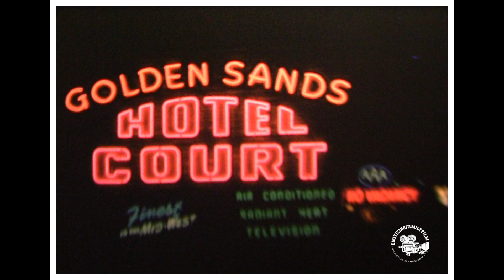1950s Vintage Beach Family Vacation